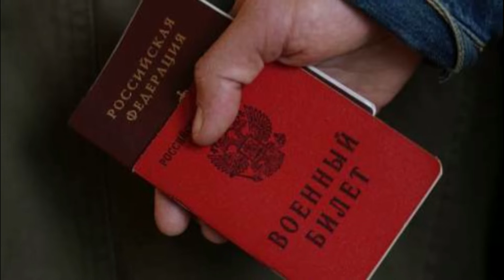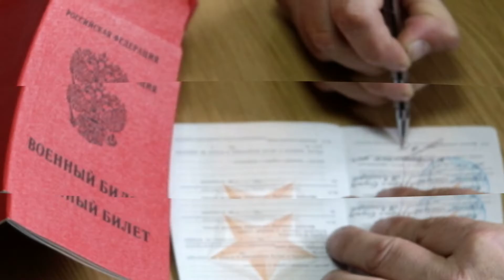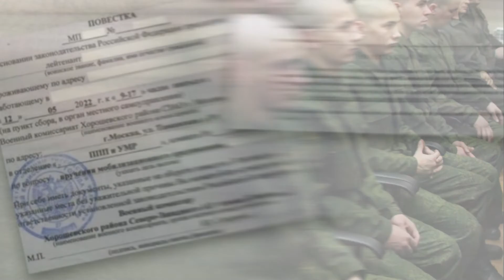Putin is furious! Top Putin Ally Keeping Forces Away From Russia's Mobilization